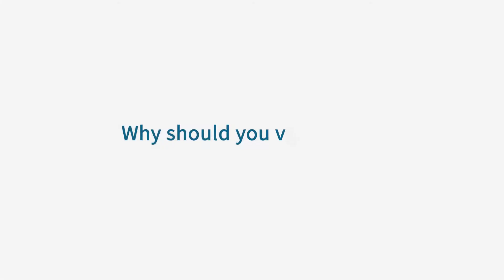Randstad Talent Hunt 2015 Frido Diepeveen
Passion